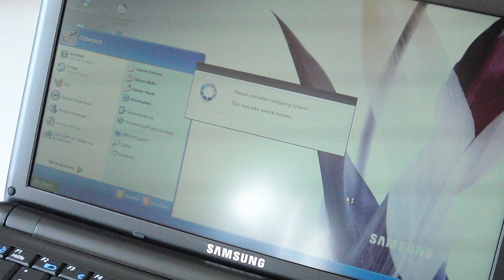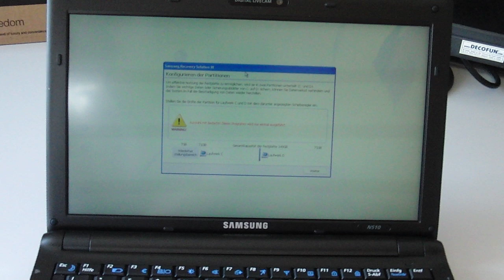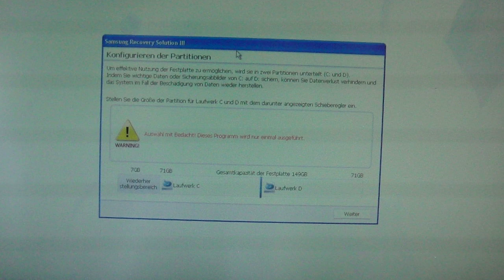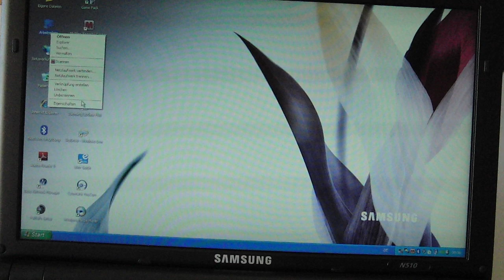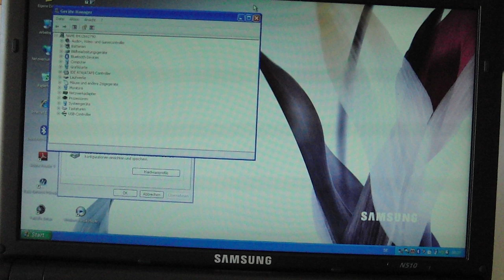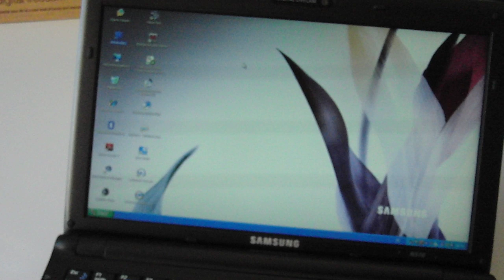samsung n510 hands on und ersteinrichtung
samsung n510 mit nvidia ion grafik, ausgepackt und eingerichtet, hands on,test,review,windowes erststart und weitere netbook infos, mehr zu dem Modell und anderen Netbooks